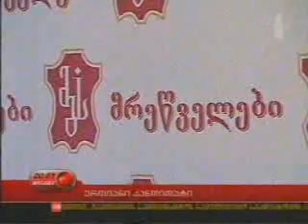Nika Ivanishvili 16.02.2010 Moambe.wmv